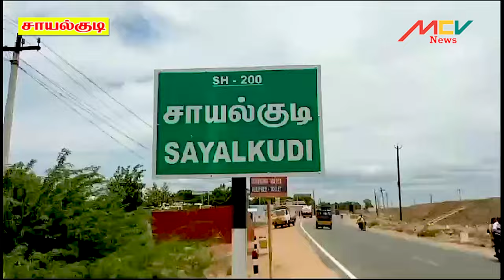சாயல்குடியில் வெள்ளநீர் புகுந்தது/ மக்கள் பாதுகாப்பான இடத்தில் தஞ்சம்